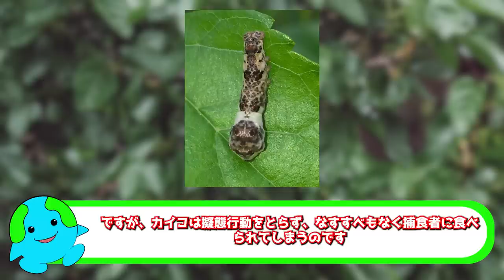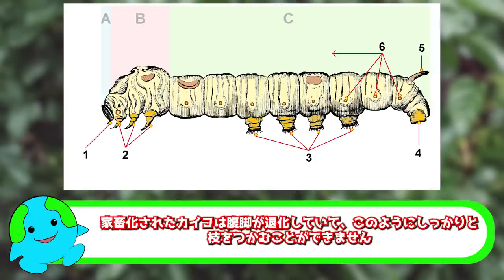カイコが人間なしでは生きていけない理由がこちら【解説】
カイコは絹の生産のために家畜化され、野生回帰能力を完全に失った唯一の家畜化動物で、人間による管理なしでは生きることができません。この動画ではカイコの生態とともに、人間なしでは生きていけない理由について解説しています

◆SNS
☆ブログ

目次
0:00　イントロ
0:31　カイコの生態と家畜化の歴史
2:24　カイコが人間なしでは生きていけない理由①餌を探さない
2:57　カイコが人間なしでは生きていけない理由②天敵の見つかりやすい
3:37　カイコが人間なしでは生きていけない理由③腹脚の力が弱い
4:12　カイコが人間なしでは生きていけない理由④環境に適応できない
4:33　カイコの繭
5:24　カイコが人間なしでは生きていけない理由⑤繭から自力で出れない
5:42　カイコが人間なしでは生きていけない理由⑥飛べない
6:08　カイコが人間なしでは生きていけない理由⑦交尾したら自力で離れられない
6:50　カイコの成虫の口
7:19　蚕食について

How Silk is Made - Silk Processing Making From silkworm - Silk Farm Harvesting